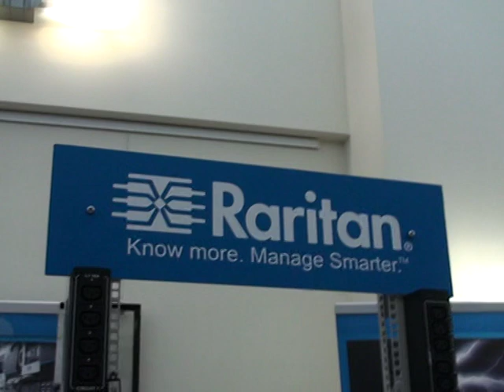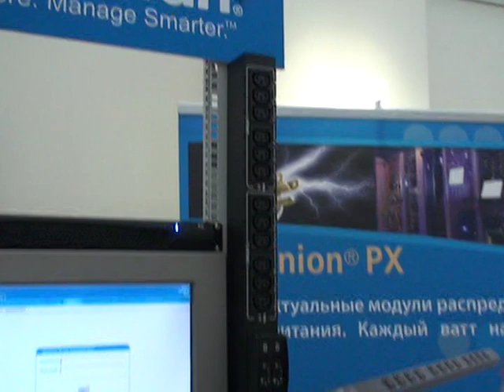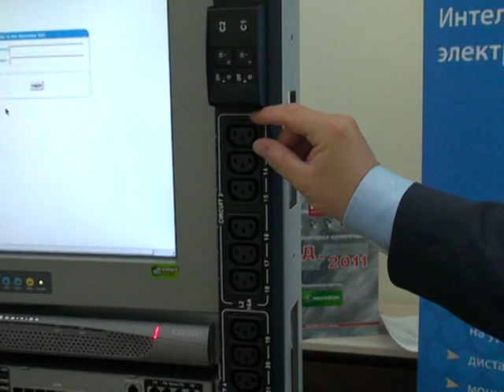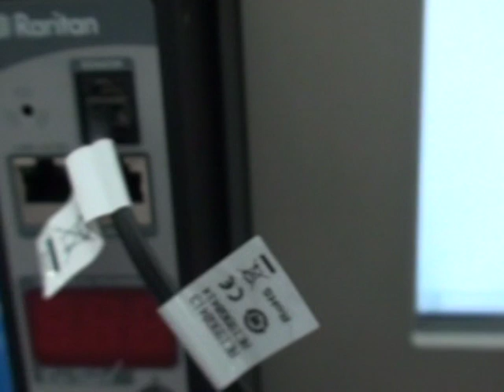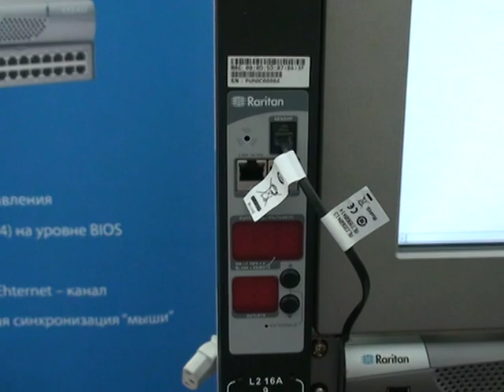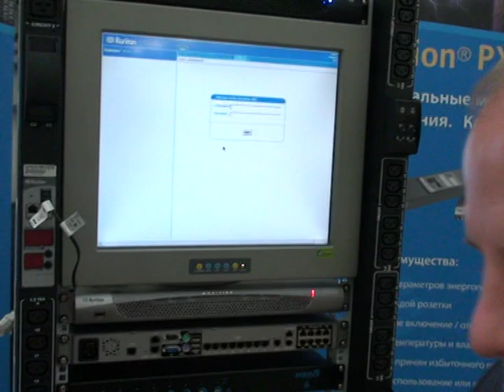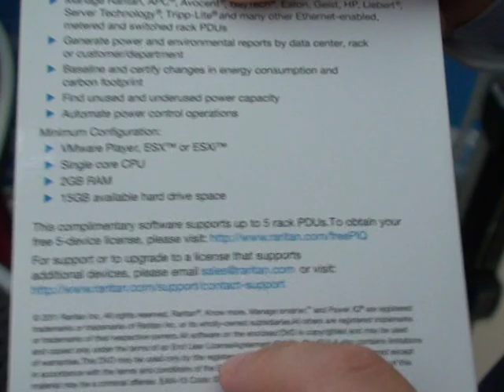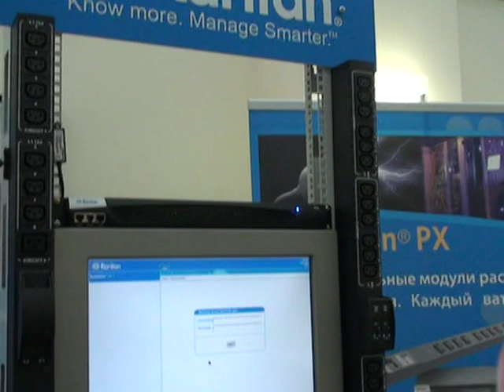Роб Сайкербайк о PDU, Raritan конференции ЦОД 2011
Интервью Роба Сайкербайка, Raritan  на конференции ЦОД 2011

Роб Сайкербайк: Мы представляем KVM IP Switch - коммутатор, имеющий разъем «клавиатура-мышь-монитор». Благодаря этому решению пользователь может управлять сервером, как будто сидит за компьютером. Это PDU позволяет получить доступ к BIOS, войти на сервер или по необходимости перезагрузить его.
Дмитрий  Мацкевич: Вы используете для доступа стандартизованный протокол?
Роб Сайкербайк: Это наш личный протокол, разработка нашей компании. Самое сложное в представленной технологии -- синхронизация мыши. Нам удалось ее добиться, причем с абсолютным эффектом. Работая с KVM IP Switch при помощи мыши, вы не будете испытывать никакого дискомфорта - словно она подключена к обычному ПК.
Думаем, многие IT-специалисты и администраторы мечтали о такой возможности. Но как вы оцениваете стоимость вашего решения: оно требует больших затрат или все-таки рассчитано на бюджетный вариант?
Роб Сайкербайк: Это устройство будет выпускаться в двух вариантах: для банковского бизнеса и для сферы Enterprise. Первый, соответственно, более затратный, второй рассчитан на широкого и менее обеспеченного пользователя.